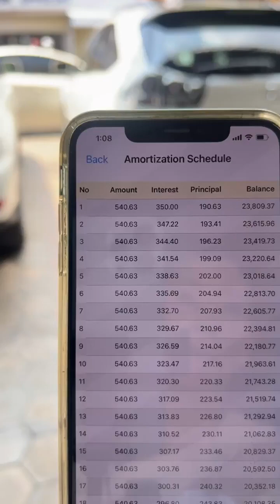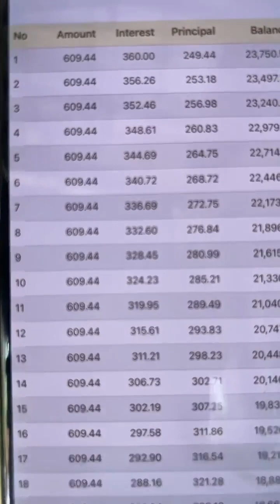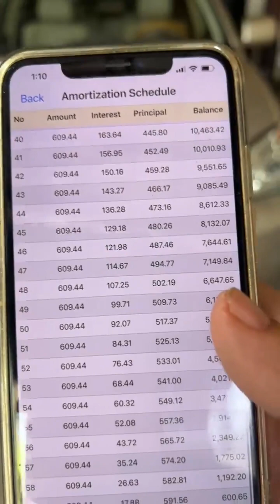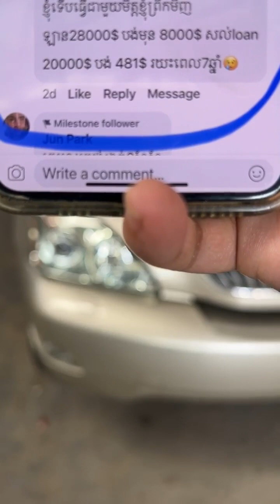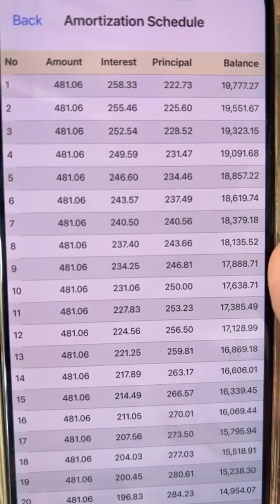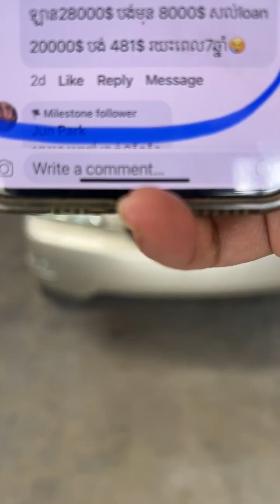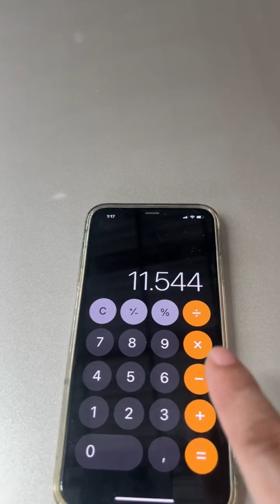🚘មកហើយ*📞017 555 989 Ep3 Official